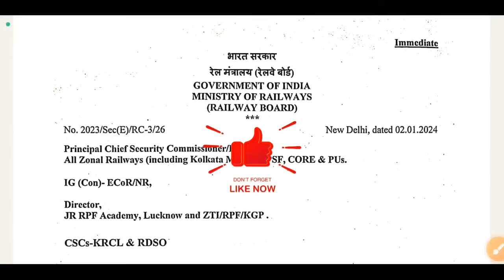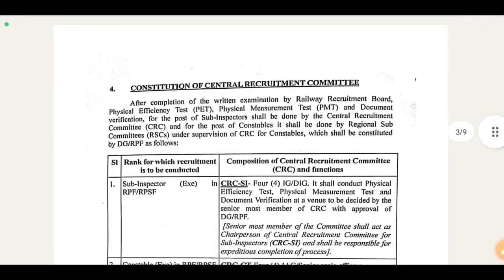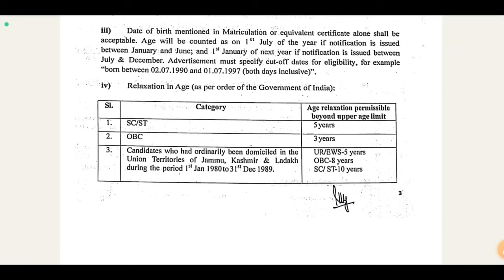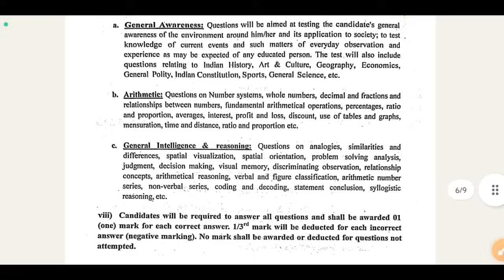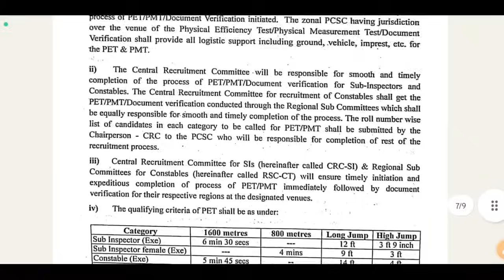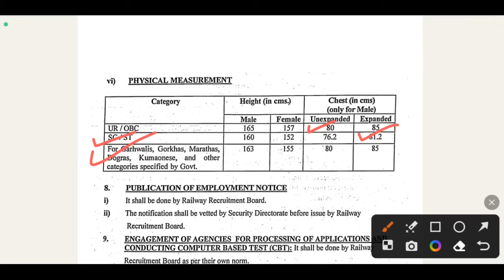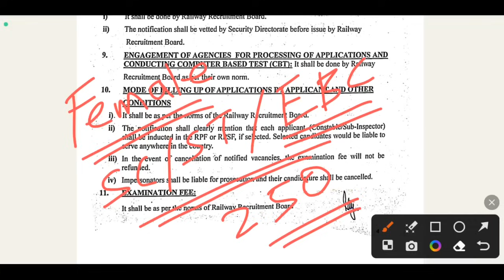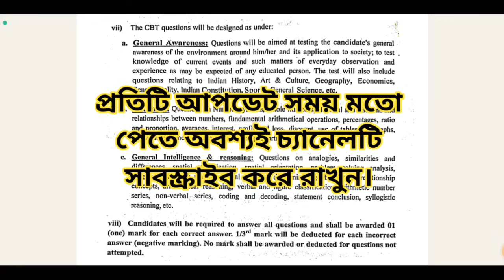Railway Recruitment 2024 Notification | যোগ্যতা: মাধ্যমিক/স্নাতক | WB Job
video related to:
railway tte eligibility criteria,
railway tte books in english,
railway tte books in bengali,
railway tte qualifications,
railway tte previous year questions,
west bengal government jobs 2024,
railway tte question paper pdf,
railway tte salary,
railway ticket collector vacancy 2024,
raiway tc vacancy 2024,
alp railway vacancy 2024,
tte vacancy 2024,
tte syllabus 2024,
tte railway recruitment 2024,
tte vacancy in railway 2024,
tte job profile in railway,
tte selection process,
railway job,
railway jobs after 12th class,
railway job qualifications,
railway job tc,
railway jobs in bengali,
railway jobs west bengal,
wb railway jobs,
wb railway vacancy,